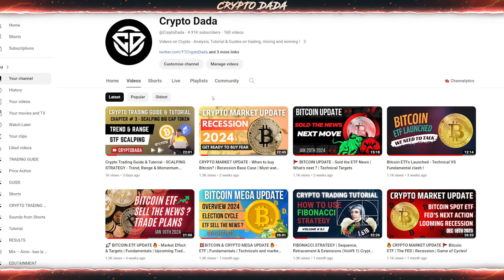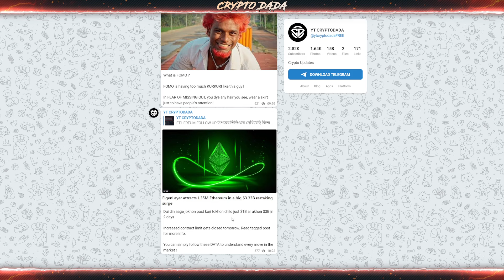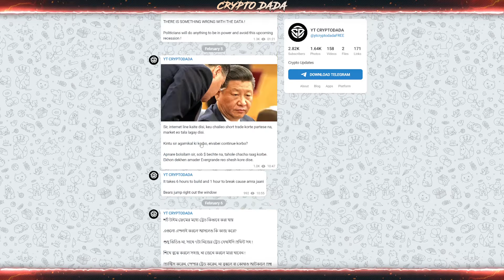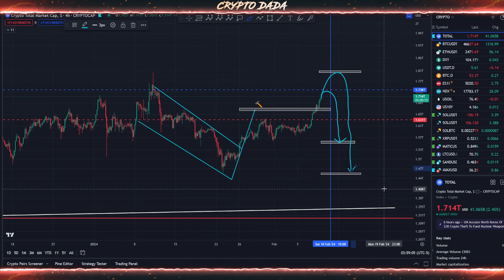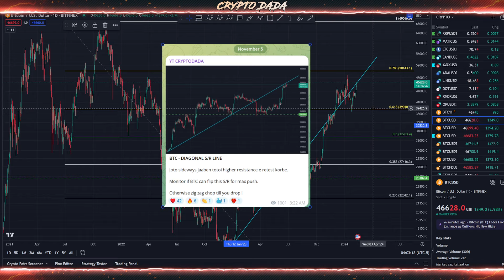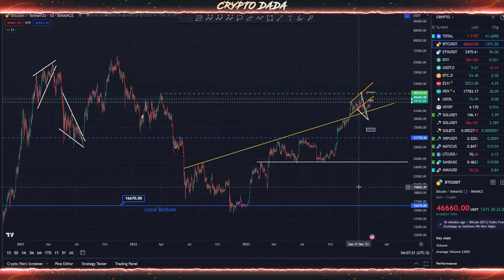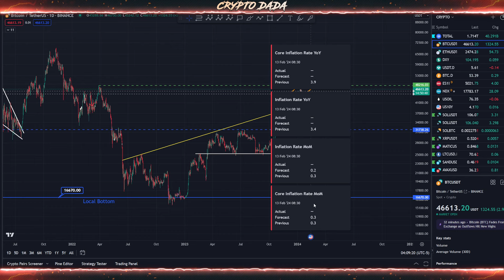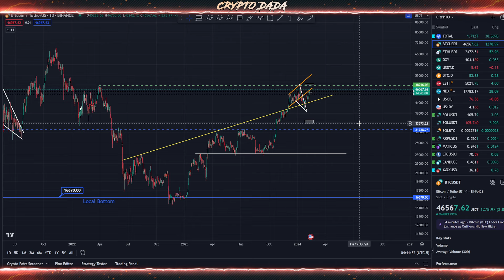BITCOIN UPDATE - Topping out ? Crash Levels ? | What's next ? | Technical & Fundamental Targets